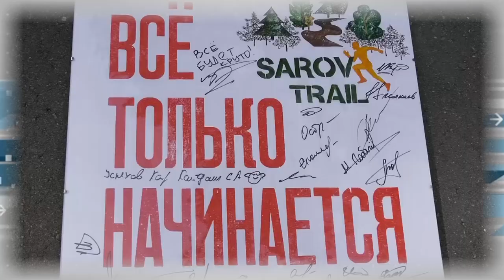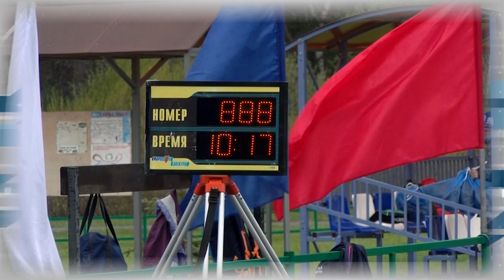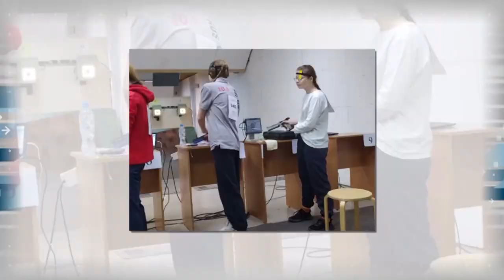Дополнительное время. 17.04 - 21.04